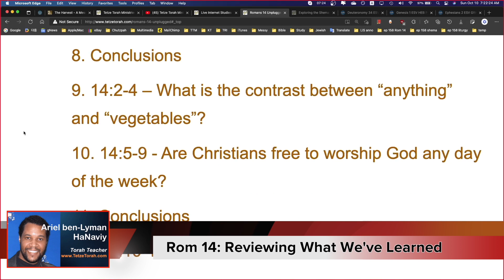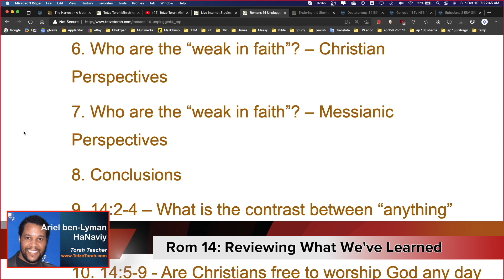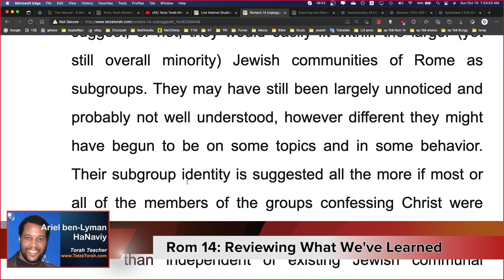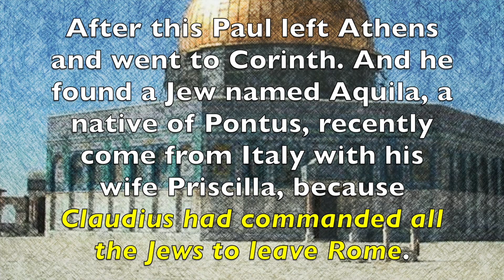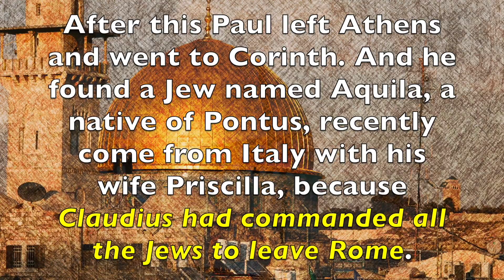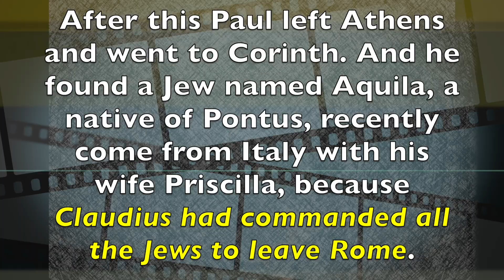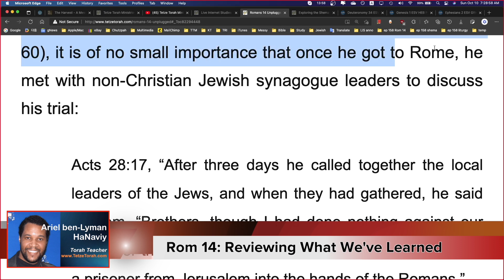(1 of 5) Romans 14 Unplugged: Feasts and Fasts and Food, Oh My!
Romans 14 Unplugged: Feasts and Fasts and Food, Oh My!

Reviewing What We’ve Learned
Topics covered in this video: Introduction - Background and Historical Audience (p.1)

My Romans 14 live Internet study is currently ongoing but we will easily finish before the year's end. I would like to wade into the fray surrounding interpreting select topics from Romans Chapter Fourteen as a whole, with specific attention paid to the following sections and topics:

•         14:1 – Who are the “weak in faith”?
•         14:2-4 – What is the contrast between “anything” and “vegetables”?
•         14:5-9 – Are Christians free to worship God any day of the week?
•         14:10-13 – Who is the “brother”?
•         14:14-18 – What exactly does “nothing is unclean in itself” imply?
•         14:19 – How can we make for “peace and for mutual upbuilding”?
•         14:20, 21 – What does “everything is indeed clean” mean?
•         14:22, 23 – How do we “keep the faith we have between ourselves and God”?

Follow the ongoing 'Romans 14 Unplugged' study on my personal Torah teaching website at this link: